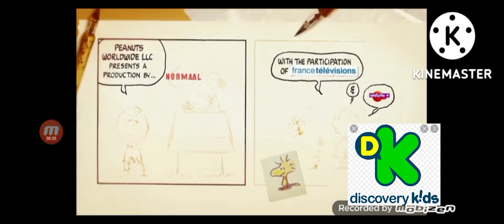THE BOOMERANG COLOR CARTOONS EPISODE 1 THE MOST POPULAR REACTION ON DISCOVERY KIDS